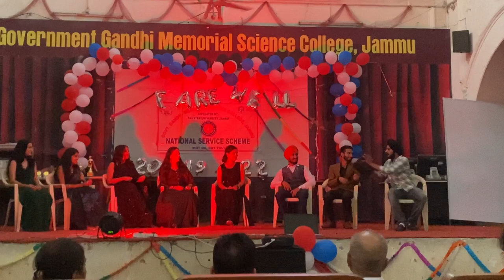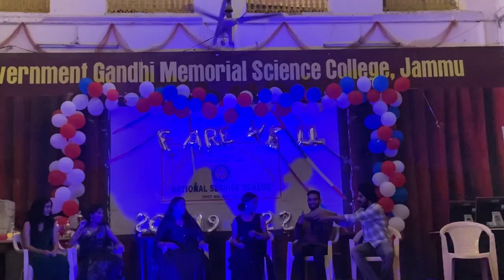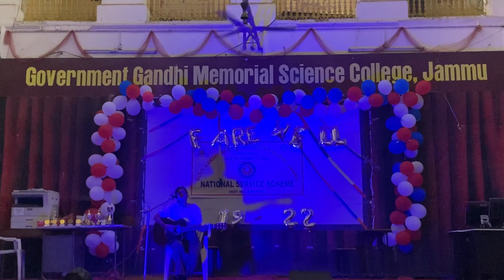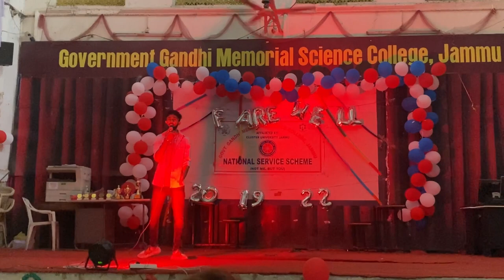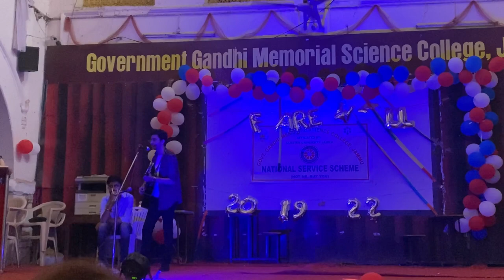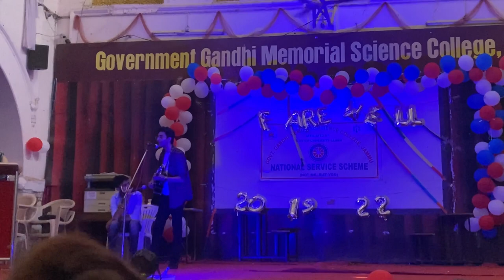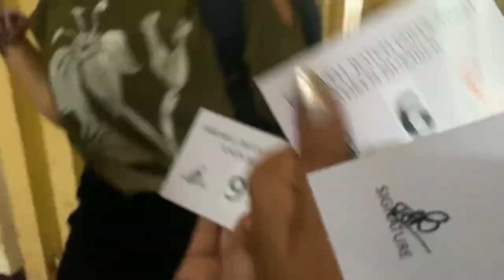NSS Freshers&Farewell😍Talent of GGM Science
Also don’t forget to press the 🔔icon💕